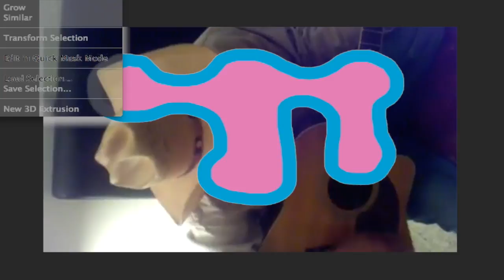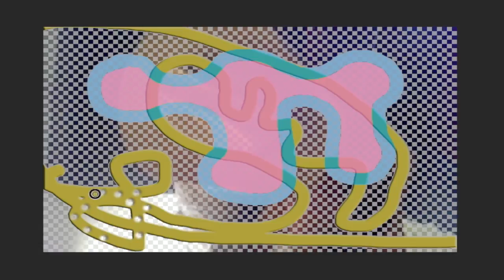"Cowboyz Songg" by Vernon Howl – 4.16.13